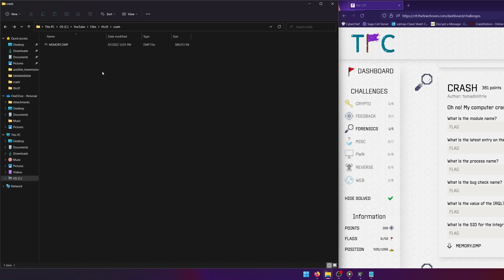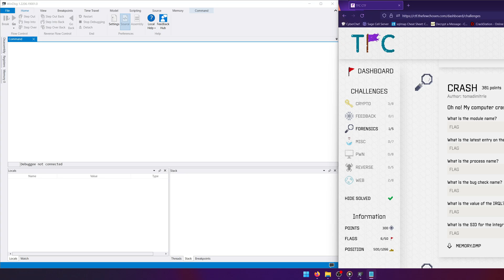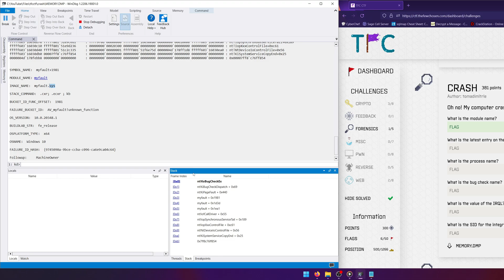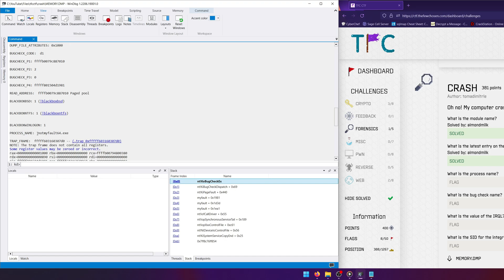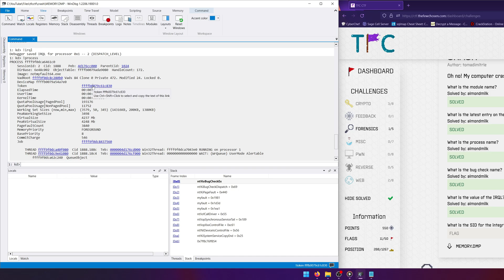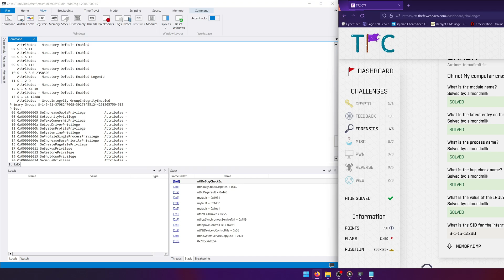TFC CTF 2022: CRASH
In this TFC CTF 2022 video, we do a writeup of the CRASH forensics challenge.